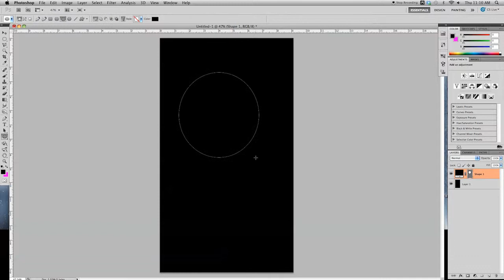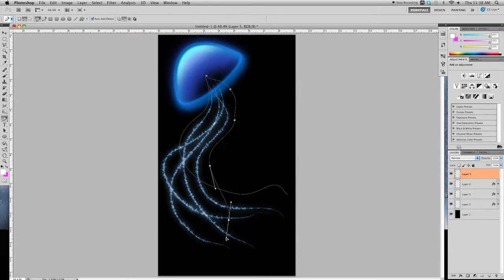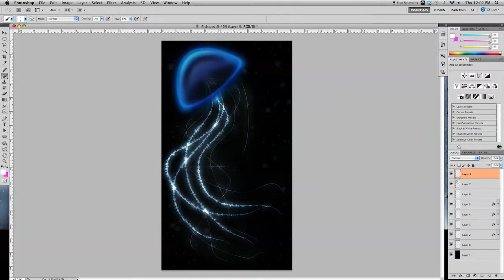Jellyfish Speed Art